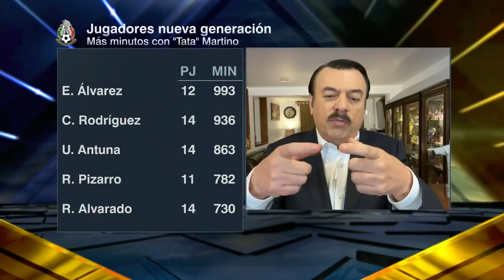¿Está México para llegar al Top 8 en Catar 2022? Gerardo Torrado lo cree. ANÁLISIS | Futbol Picante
Gerardo Torrado, director general deportivo de la Federación Mexicana de Fútbol, asegura que el mayor objetico de la selección mexicana en Catar 2022 es ubicarse en el top 8 del mundo. A su juicio, el cambio en la mentalidad de la nueva generación de jugadores mexicanos es determinante para conseguir tal objetivo. En Futbol Picante, David Faitelson, Héctor Huerta, Mario Carrillo, Heriberto Murrieta, Ricardo Puig y Paco Gabriel de Anda lo analizan.